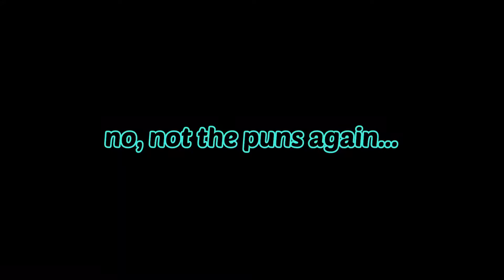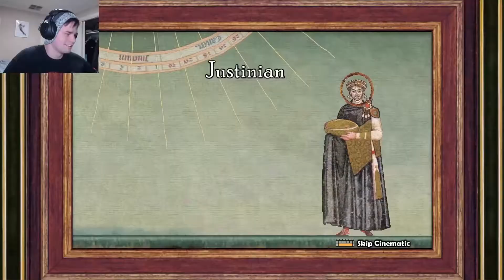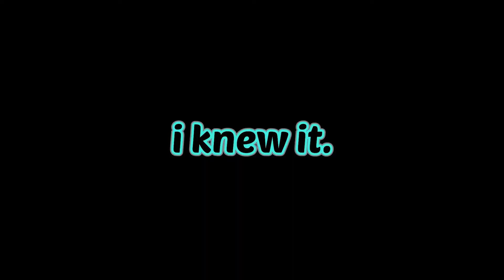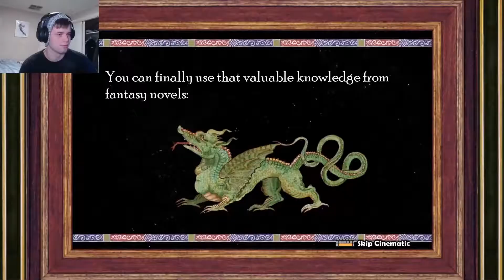I'm a big bolder | rock of ages